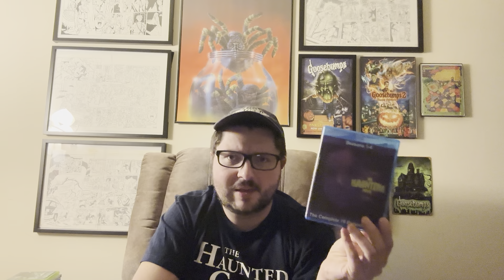The Haunting Hour: The Golem - Episode Review